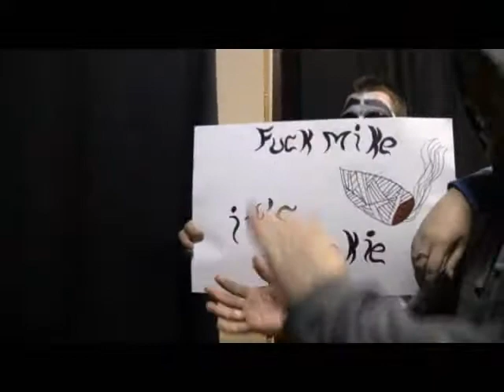1218103 Doomsday 2010 part 3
Ladder Match
Michael James Vs Pyro Vs Troy Garbo Vs Captain Vincent Zarrello

Also note, that part of the segment is edited due to an injury suffered by Michael James.

WAWwrestling.com Dec 18, 2010 part 3